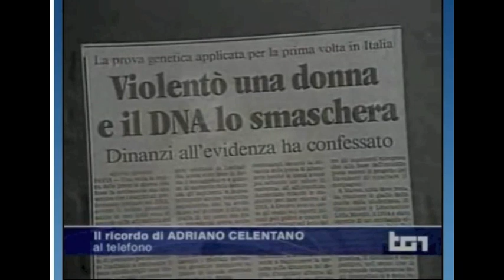Adriano Celentano - Franca Rame (TG1 del 29/05/2013)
Intervento telefonico di Adriano Celentano al TG1 del 29/05/2013